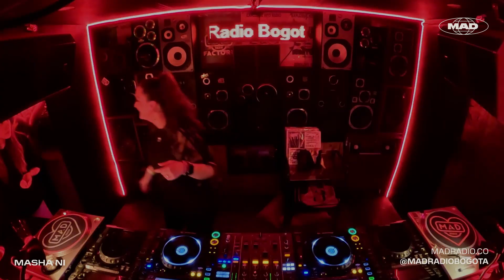CAPITAL FREQUENCY : MASHA NI